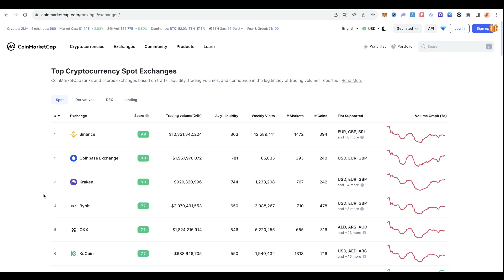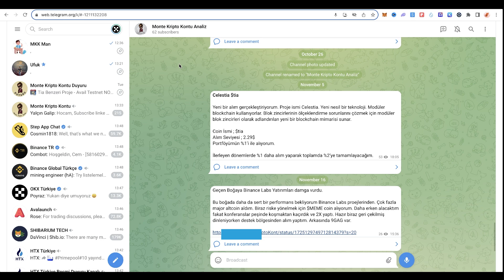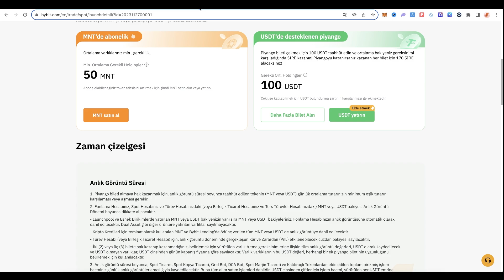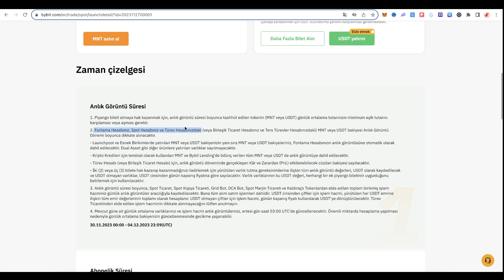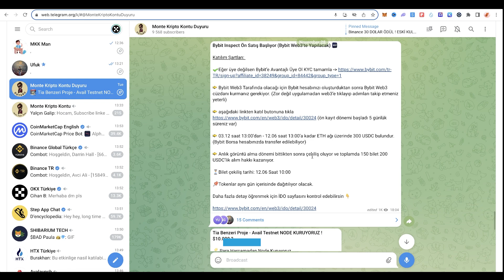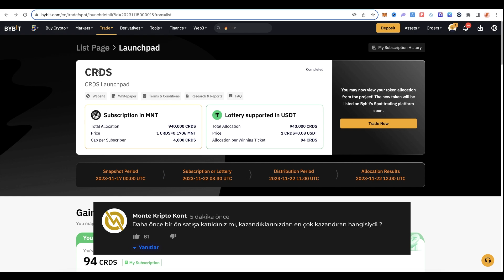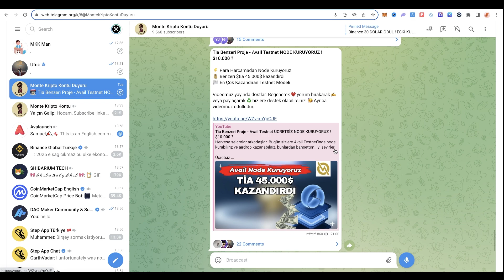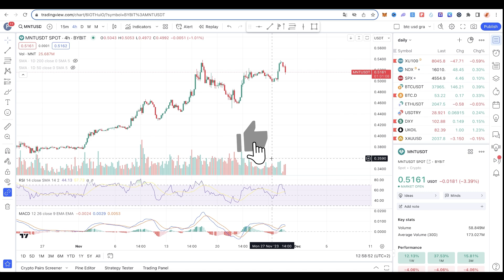Halka Arz ile Coin ALIN 40$ 800$ Olabilir mi ! Bybit KAZANÇLI Ön Satış 5IRE Launchpad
Bybit Ön satışlara bir yenisi daha eklendi. Bybit launchpad 5ire ön satışına nasıl katılım sağlanır, şartları nelerdir, bu videomuzda anlattım. İyi seyirler. Bybit kazançlı bir ön satış sunabilir 5ire ile .